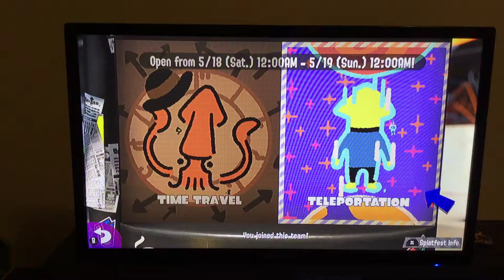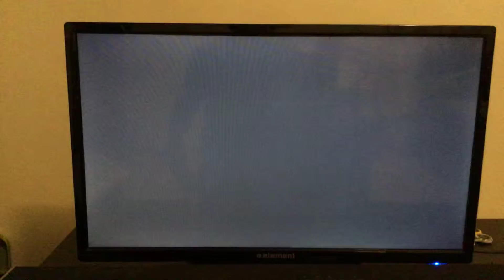We need HELP! We can’t do live-streams anymore without your help! (Watch video)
So sorry guys. If you don’t want to watch the video, I will explain it down here. So, it looks like YouTube put a restriction on us. So please help us win back so we can livestream the upcoming splatfest. Tell your friends, family, even more friends, so we can crush this situation and grow it in the garbage. Thank you for your support!